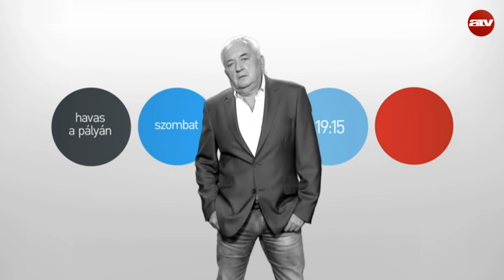HAVAS a pályán - A szombati adásból